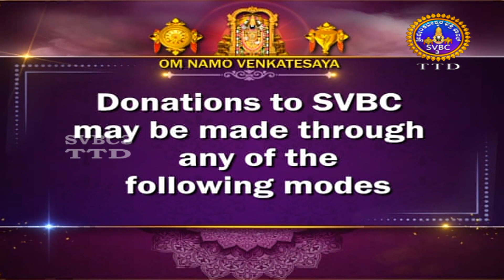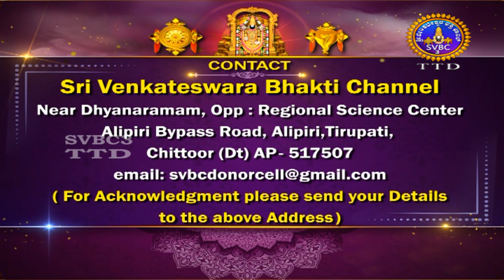Sri Padmavathi Ammavari Kalyanotsavam || Tiruchanoor || SVBC3 TTD Kannada || 16-04-2023 || SVBC TTD